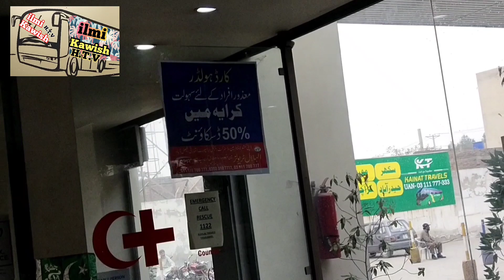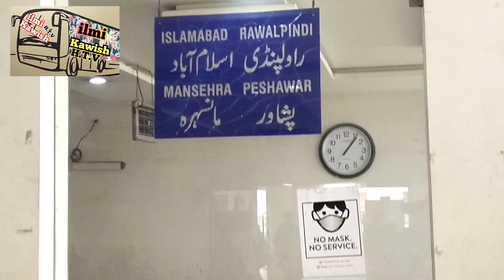THE BEST BUS TERMINAL OF PAKISTAN|| Al halal travels bus terminal Faisal Abad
it is the Best bus terminal of pakistan.its name is Al Halal travels bus terminal FaisalAbaad pakistan.
it is beautiful, clean and luxury bus terminal.
buses are very luxury and clean punctual.